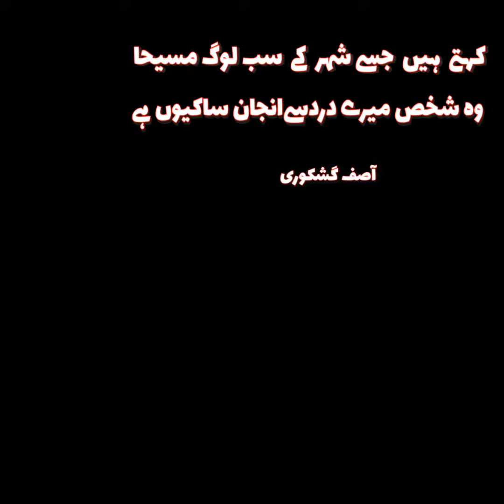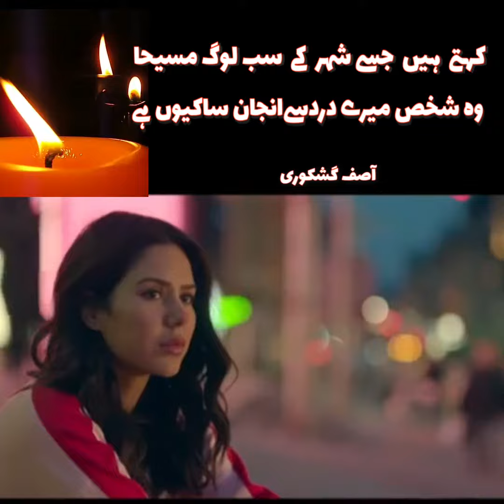Kehtay han jisay shehir... | Asif Gishkori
Lyrics: Daryay Gham Dil me ye Tufan Sa kiun hay….
Poet; Muhammad Arshad
Voice; Asif Gishkori
New Urdu Poetry (Ghazal, Nazam, Ashaar) Collection.
Complete (Sad) Urdu Lyrics With Amazing Background Images.
Largest Collection of Punjabi Saraiki and Urdu Poetry and Urdu Quotes Studio.
Visit for daily updated Punjabi Poetry, Urdu Poetry, Sufiana Kalam, Two Line Poetry, Punjabi Sufi Poetry, Urdu Sad Poetry, Saraiki Poetry, all Urdu poets and Urdu novels, Quotes, and much more.
Editor: Asif Gishkori
Producer:Silver Media
Back Music: YouTube video Library
 Label : Silver Media Studio Production.
Uploaded By: Silver Media (YouTube Channel )
Channel Owner (Asif Gishkori)
Click the CC icon and watch with English / Urdu

Note: All copyright are reserved by Silver Media Studio,So Don't, re-upload.
If anyone try to use our content when they will face strike.

We are constantly working hard on making the (Silver MediaStudio) better and more entertaining for you.We need your constant support to get going.Please feel free to comment box for any queries / suggestions / problems or if you just want to say hello.We would love to hear from you.If you have enjoyed video, do not forget to SUBSCRIBE on YouTube and share among your friends.

I declare that all slideshow belong to me.  Photos are all taken from Google Image search and using advanced image search option.All images were fairly used during the making of this video for education purposes.We do not mean to victimize anybody emotionally.

I am Tv Drama Writer, Content Writer, Columnist, Blogger, Youtuber.I just present the magical words in my own way in my own style.